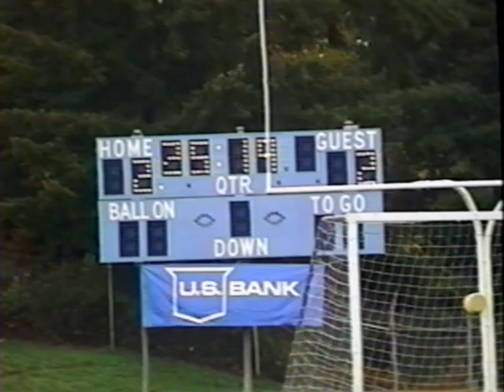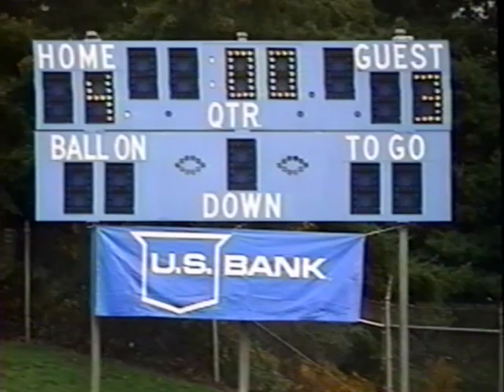1995 Bellevue Christian School Boys State Soccer Semifinals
Bellevue Christian School
1997 Boys State Soccer Semifinals